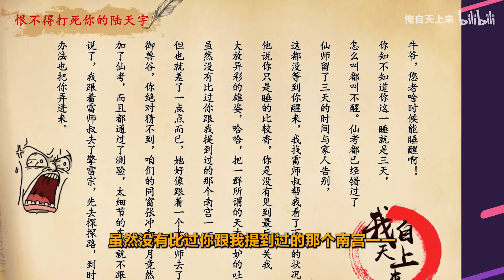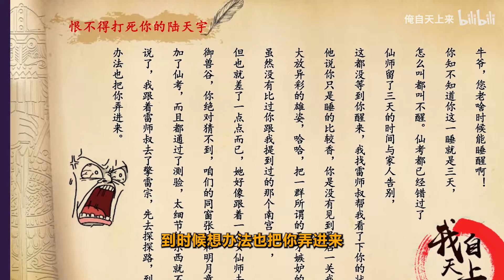我看你骨骼清奇，要不跟我混吧？沙雕修仙动画《我自天上来》10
玄幻修仙沙雕动画！